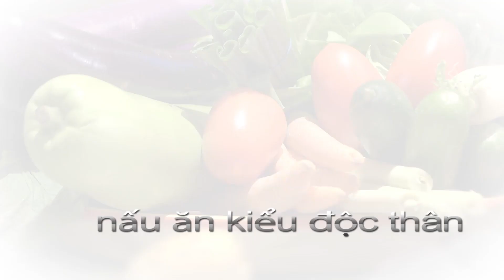Thịt Ba Chỉ Rang Mắm Ruốc Ăn Với Cơm Cháy Ngon Hết Ý - Nấu Ăn Nhanh - Nguyễn Hải - YouTube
Món thịt ba rọi xào mắm ruốc và tôm với nguyên liệu đơn giản, dễ thực hiện và cũng rất ngon đổi món cho cả nhà.

Trời lạnh mà có đĩa thịt kho mắm ruốc thơm khó cưỡng, ăn với bát cơm nóng và cắn miếng dưa chuột, đảm bảo ngon không bàn cãi luôn! Món thịt kho mắm ruốc giống như món mắm kho quẹt có vị mặn nên còn có thể để ăn dần được nữa đấy!

Chúc các bạn thành công với món thịt ba rọi kho mắm ruốc hấp dẫn này.

Độc Thân Vào Bếp.